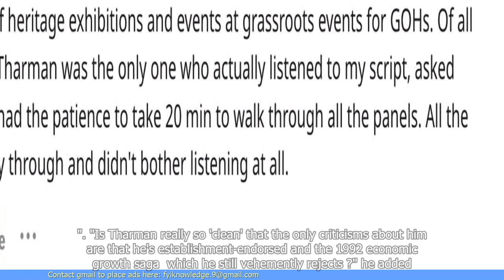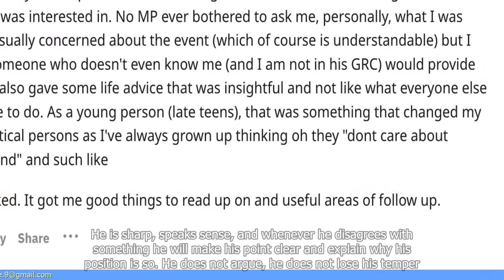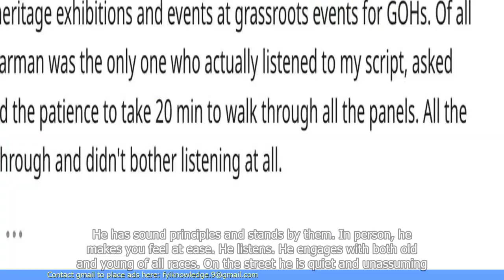Singaporeans Who've Had Personal Encounter with Tharman Explain Why There's No Bad Press About Him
1. Singaporeans who have had personal encounters with Tharman Shanmugaratnam, a prominent Singaporean politician, explain why there is no bad press about him.
2. Tharman is widely respected and admired for his intelligence, competence, and integrity.
3. He is known for his ability to connect with people from all walks of life and his genuine concern for the welfare of Singaporeans.
4. Tharman's humility and down-to-earth nature have also contributed to his positive reputation.
5. His track record of successfully managing the economy and implementing social policies has further solidified his standing among Singaporeans.
6. Tharman's leadership style, which emphasizes collaboration and inclusivity, has garnered praise and trust from the public.
7. Despite his popularity, Tharman has repeatedly stated that he has no intention of becoming Singapore's prime minister.